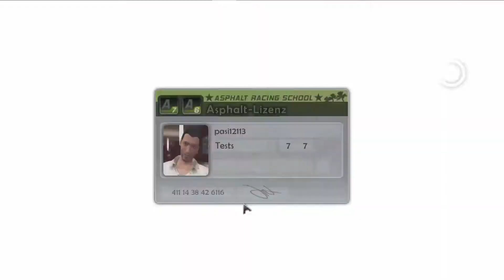Lets Play Test Drive Unlimeted 2 #10 [Full-HD]